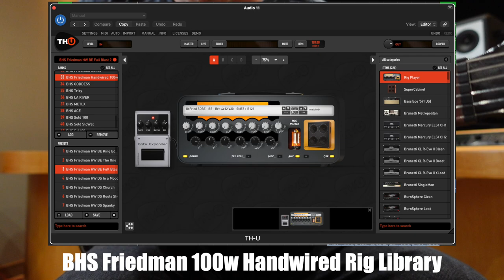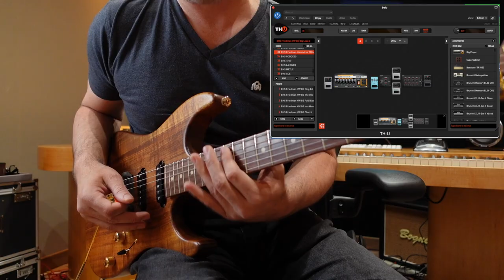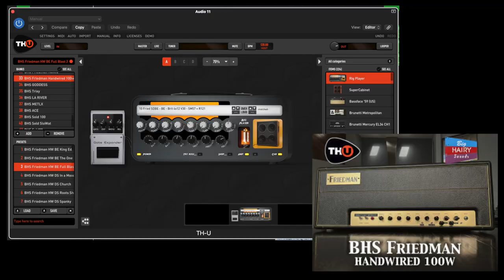Official Friedman Handwired 100w Rig Library for TH-U DEMO SONG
BHS Friedman Handwired 100w Rig Pack for TH-U software